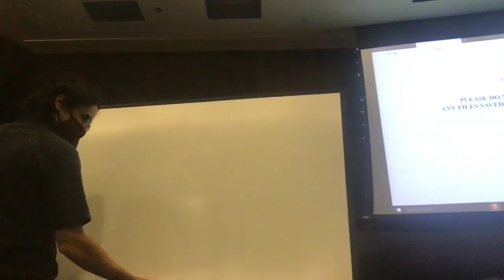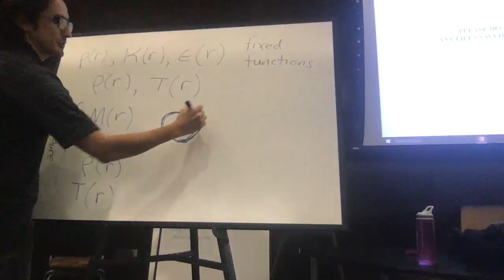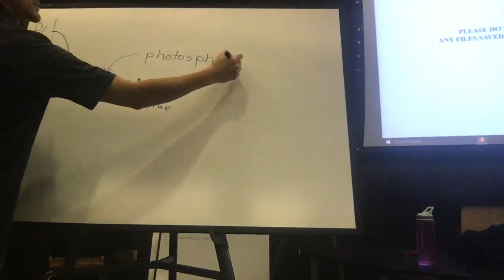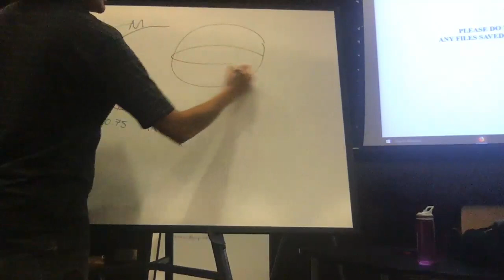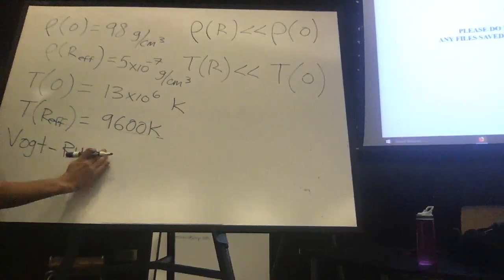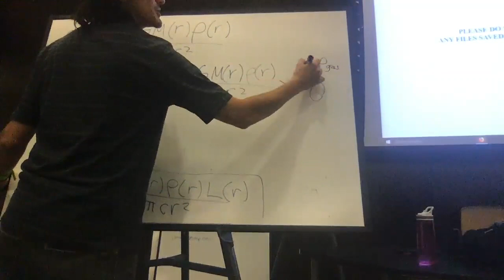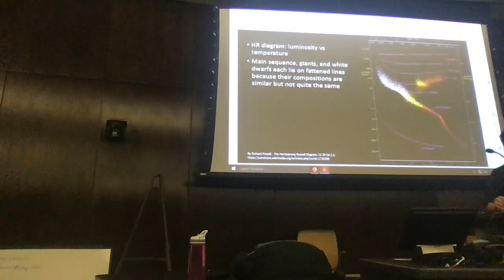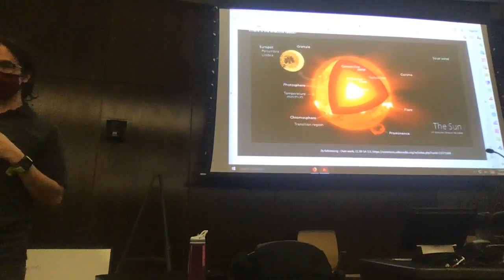Lecture 5 - Stellar structure